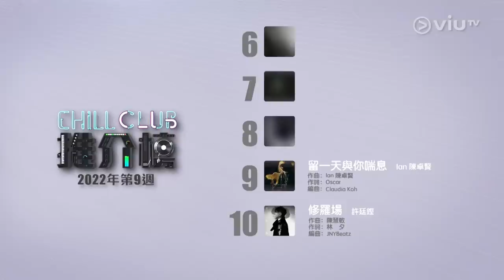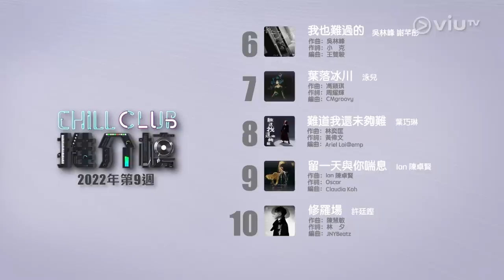《Chill Club》 EP 121 - Dear Jane、Jude、Mike 曾比特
今集《Chill Club》請來Dear Jane、Jude、Mike曾比特大唱由Dear Jane改篇的Rock爆Medley。Jude及Mike更帶來新作《傻瓜機》及《新年快樂》，Dear Jane亦會和Young Hysan帶來新作《地球空心論》。今集亦會有「Chill Club推介榜」，與樂迷公佈本週第一至十位推介歌曲！最後一節，眾人亦會大唱經典作品，為樂迷帶來不一樣的演出。